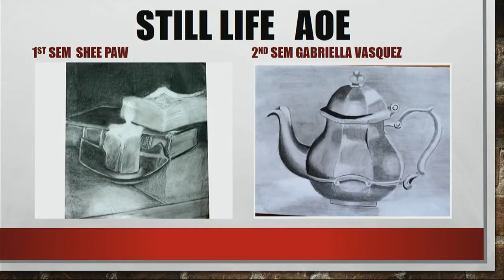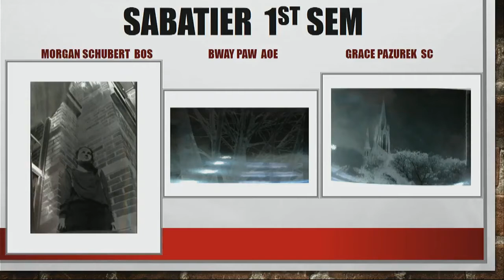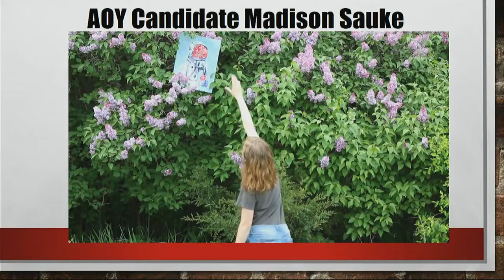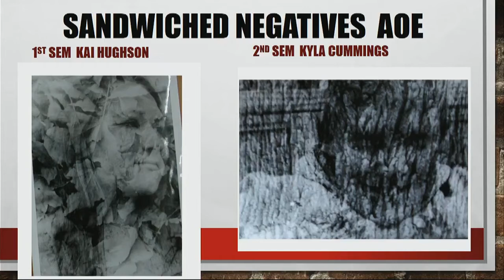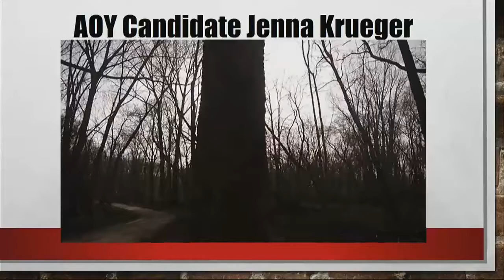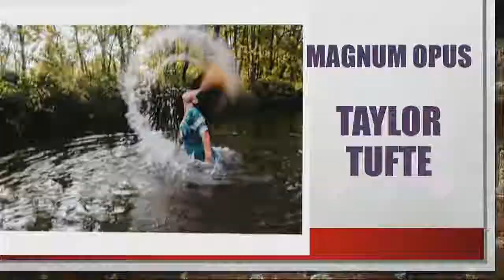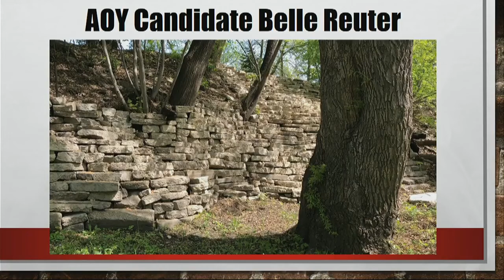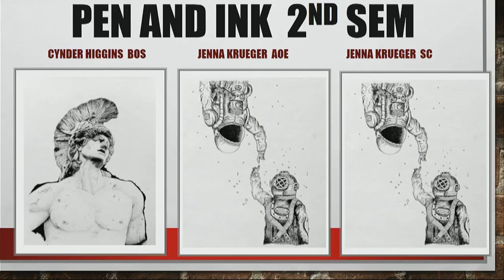2018 Artist of the Year Assembly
The 2018 Artist of the Year Assembly from AHS Knowlton Auditorium.